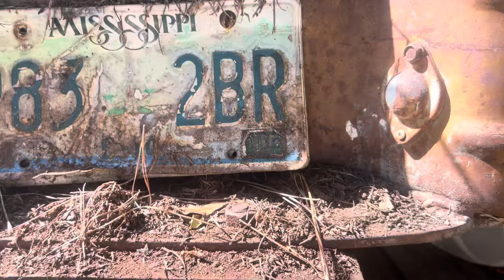1979 c20 custom deluxe rescue!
Quick trip to grab a c20 Chevy!